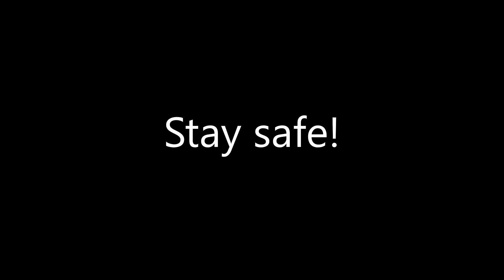Hey, Guys! It's Nubby Flug.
I promise I won't leave you guys anymore, lol.